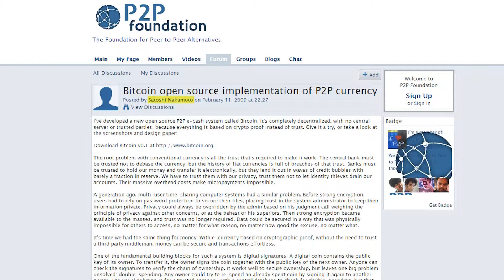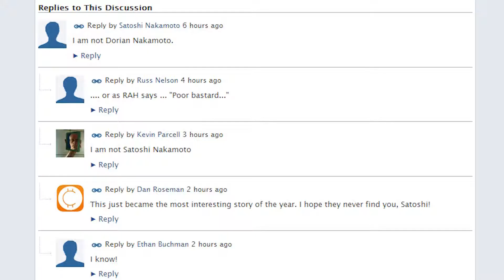اكتشاف مؤسس بتكوين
في 11 شباط 2009 اتصل أحدهم بستوشي ناكَموتو معلناً على الإنترنت أنه أنجز رصيد بنكي إلكتروني لامركزي و مفتوح تماماً.
نعم بِتكوين.. لم يعرف أحداً من هو ناكَموتو على حقيقته إلى أن كشفت لنا مذيعة الأخبار ليا ماكارث غودمان التي ظنت أنه الشخص الذي اخترع نظام النقد الرقمي..
هذا الرجل البالغ من العمر 64 اسمه دوريان برينتس ساتوشي ناكَموتو.
 تجمّع الصحفيون بالقرب من بيت الطبيب النفسي و مهندس الحاسب بالقرب في مدينة تمبل كاليفورنيا.. فقال لهم إنه جاهز لغداء مجاني.. و ركب سيارته البريوس الزرقاء الرقيقة.
مضا برفقة رايان ناكاشيما مراسل صحيفة أسوشييتد و بالفعل تناولا غداءّ في ماكو سوشي في أكارديا.
لم يسلما من الحشود التي لاحقتهم فلجؤوا إلى مركز الأسوشييتد في لوس أنجلس بينما كان الصحفيون خارجا يتناقلون النمائم عبر تويتر و باقي وسائل التواصل الإجتماعي.